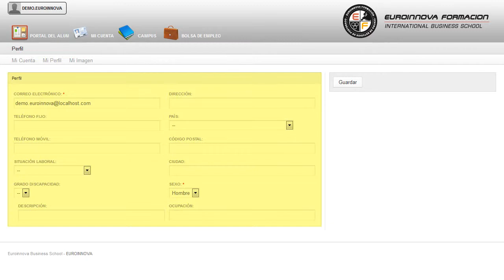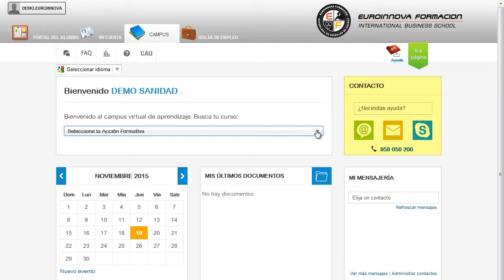Intervencion Psicoeducativa Autismo - Cursos Online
Intervención Psicoeducativa en Autismo (Curso Homologado y Baremable en Oposiciones de la Administración Pública + 4 Créditos ECTS)
 Edúquese en: su curso, es el momento de especializarte con la puesta en marcha del CURSO ONLINE de su curso. Este CURSO ONLINE HOMOLOGADO te prepara para poder comprender en mayor profundidad como se puede intervenir psicoeducativamente con alumnos afectados con Autismo. Si quieres abrirte numerosas puertas en: su curso, resaltando los aspectos más relevantes de su curso. Intervención Psicoeducativa en Autismo (Curso Homologado y Baremable en Oposiciones de la Administración Pública + 4 Créditos ECTS) está dirigido a profesionales del ámbito de la educación que quieran aprender sobre el tipo de intervención conveniente que se debe llevar a cabo y poner en práctica con personas autistas, así como a cualquier persona que en sienta curiosidad por el tema de la intervención psicoeducativa, y quiera formarse más sobre los diferentes trastornos y diferentes maneras de intervención. Colegios de Educación Infantil y Primaria / Institutos de Enseñanza Obligatoria / Centros de Educación Especial / Asociaciones de Autismo / Refuerzo Educativo / Intervención Psicoeducativa. Adquiera la formación necesaria para incrementar su enseñanza en: su curso. Intervención Psicoeducativa en Autismo (Curso Homologado y Baremable en Oposiciones de la Administración Pública + 4 Créditos ECTS) aborda los siguientes objetivos: - conocer los diferentes tipos de trastornos generalizados del desarrollo, así como su clasificación y diagnóstico diferencial. Con este CURSO ONLINE de Intervención Psicoeducativa en Autismo (Curso Homologado y Baremable en Oposiciones de la Administración Pública + 4 Créditos ECTS), en el cual adquirirás los identificar y evaluar a un niño para la detección temprana y su diagnóstico. Este CURSO ONLINE contiene una Metodología 100% Online, se imparte en su totalidad mediante plataforma elearning.